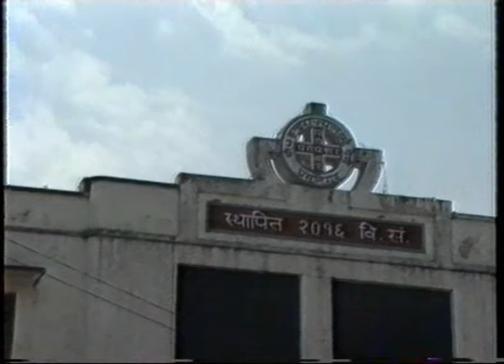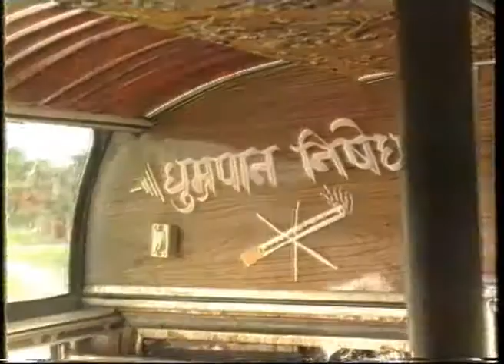Aankhijhyal Episode 8 Report 3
Smoking is major source of health hazard worldwide. Situation of smoking in Nepal in mid nineties.
Reporter: Shovha Gautam
Camera: Dhurba Basnet
Editing: Rabindra Pandey
Producer/Director: Dhurba Basnet
Broadcast Date: June 21st, 1994